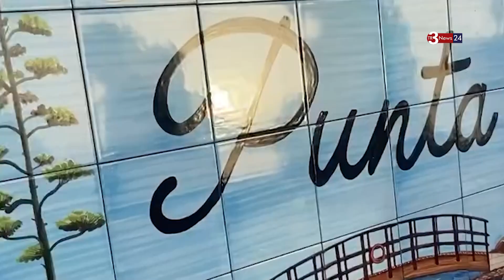Favignana, grande successo per la settima edizione del Borgo Marinaro di Punta Longa